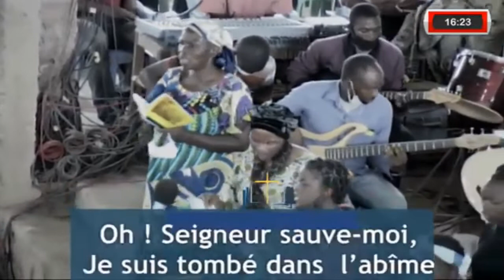Seigneur sauve-moi - Tabernacle de Likasi ( Chanson en Français )